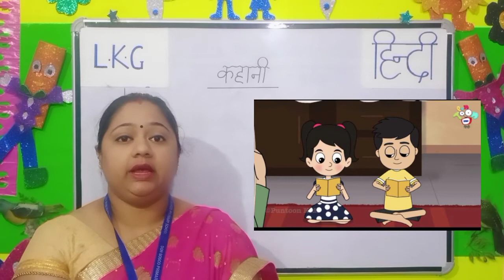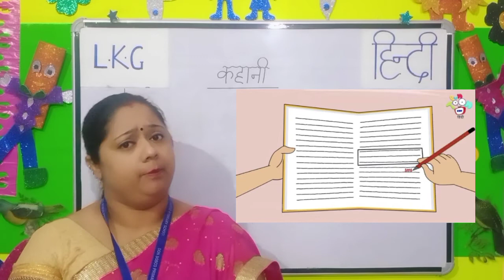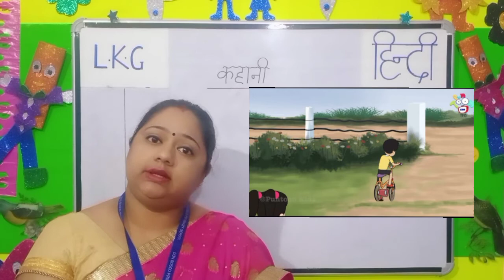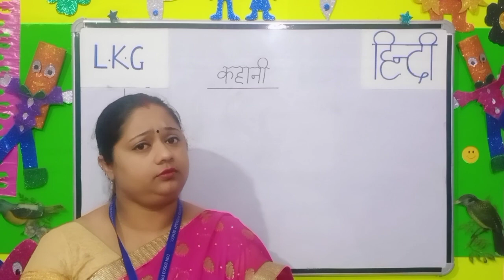LKG (2021-2022)HINDI STORY असली पढाई